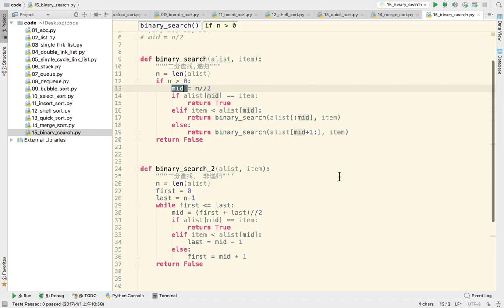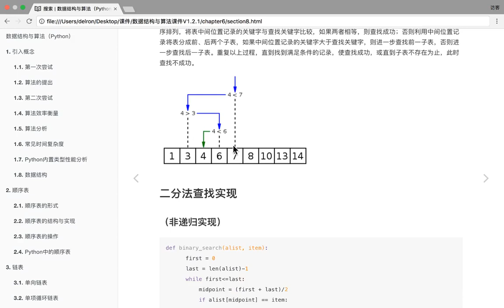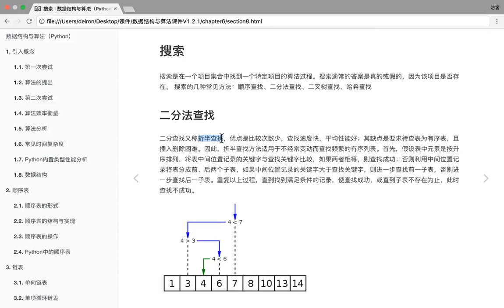24 数据结构和算法丨05 排序与搜索丨10 二分查找时间复杂度